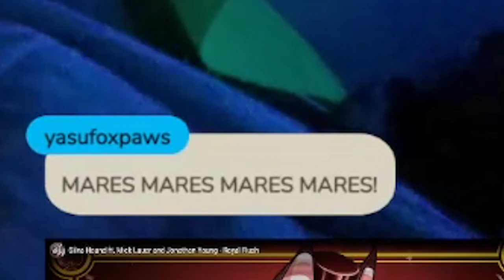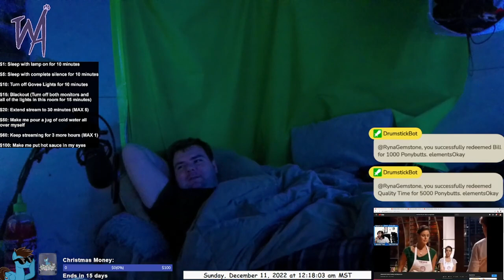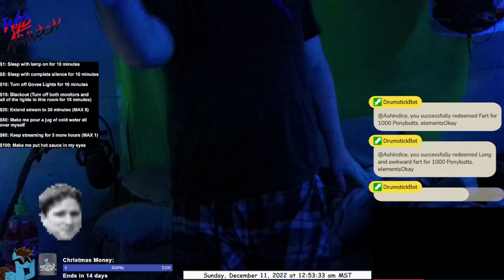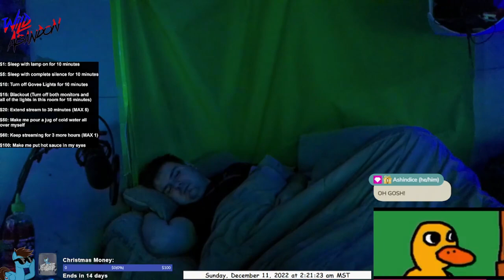CHAT GIFTS ME DOORDASH FOR CHRISTMAS AT 2AM!?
▶This is it!  Not only is this the last sleep stream of 2022, this is my last video of 2022. Chat keeps me awake by trolling me with loud noises, Christmas music, MrBeast, Gordon Ramsay videos, farts etc.  Will I get any sleep?  Let's find out!

00:00 Intro
01:10 Sleep Stream
25:40 Outro